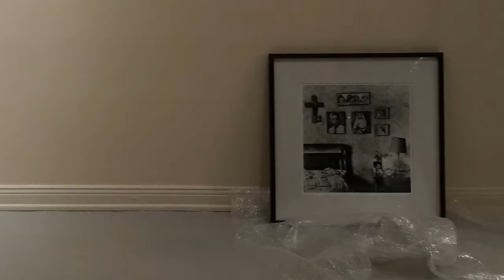arteback - Yo, nosotros, el Arte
Video mostrando la llegada de las obras.

Titulo: "Yo, Nosotros, El Arte" en el Espacio de Arte - Fundación OSDE (2014)

Descripción:
Fecha: del 27/02/2014 al 03/05/2014.
Empresa: Espacio de Arte de Fundación OSDE.
Nombre: "Yo, Nosotros, El Arte".
Curaduría: Laura Malosetti Costa.

Lunes a sábado de 12 a 20
Domingos y feriados cerrado
Visitas guiadas: miércoles a las 18 y sábados a las 17
Visitas guiadas para grupos particulares: solicitar informes telefónicamente.

ESPACIO DE ARTE - FUNDACIÓN OSDE
Suipacha 658, 1er piso